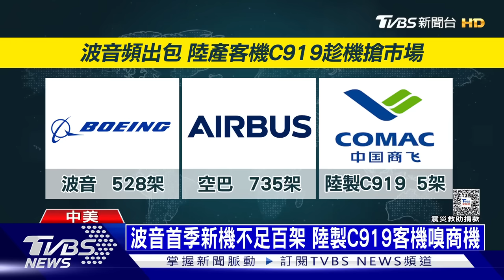恐釀「災難性」故障! 波音工程師爆787生產缺陷｜十點不一樣20240411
美國波音公司風波不斷，光是從一到四月大小事故高達29起，包含8號，一架西南航空的班機，有乘客拍到引擎遮蓋，在起飛時掀起。美國聯邦航空管理局這週還證實，正在調查一名波音內部工程師的舉報，這名吹哨者指控波音【787夢幻客機】和【777客機】，在生產過程中存在安全缺陷和品質問題，可能會帶來風險，這也讓這間全球知名飛機製造巨頭，信譽掃地，陷入前所未有的危機。##